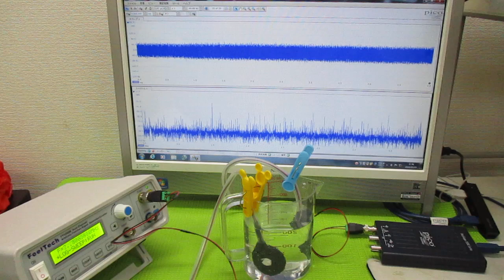オリジナル超音波実験 ultrasonic-labo